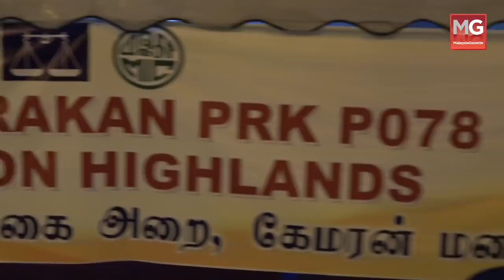TERKINI : BN Cameron Highlands Tuntut Janji Pakatan Harapan - Datuk Seri Mohd Sharkar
Barisan Nasional (BN) optimis untuk mengurangkan undi Pakatan Harapan (PH) di peti-peti undi di Dewan Undangan Negeri (DUN) Tanah Rata pada Pilihan Raya Kecil (PRK) Cameron Highlands, 26 Januari ini.

Ahli Majlis Tertinggi UMNO, Datuk Seri Mohd Sharkar Shamsudin berkata, usaha itu boleh direalisasian MCA khususnya di peti-peti undi di Lembah Bertam dan Bandar Ringlet.

"Kita telah mengadakan mesyuarat dengan MIC di tempat yang saya jaga dan kita dapati kita ada lebih kurang 2,300 pengundi daripada 5,800 pengundi terdiri daripada Melayu, India dan juga orang asli.